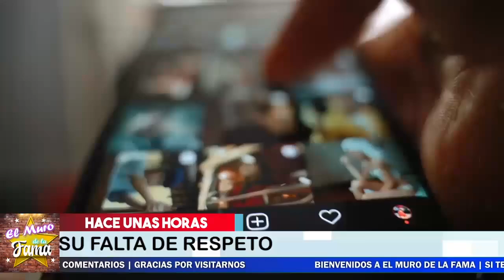🔴💥𝗦𝗘 𝗣𝗔𝗦𝗢 𝗗𝗘 𝗟𝗔 𝗥𝗔𝗬𝗔 Luisito Comunica Haciéndose 𝗣𝗮𝘀𝗮𝗿 𝗣𝗼𝗿 𝗝𝗲𝘀𝘂𝗰𝗿𝗶𝘀𝘁𝗼 El Salvador Del mundo 🔥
𝗦𝗘 𝗣𝗔𝗦𝗢 𝗗𝗘 𝗟𝗔 𝗥𝗔𝗬𝗔, Luisito Comunica Haciéndose, 𝗣𝗮𝘀𝗮𝗿 𝗣𝗼𝗿 𝗝𝗲𝘀𝘂𝗰𝗿𝗶𝘀𝘁𝗼, El Salvador Del mundo,de ultimo minuto,luisito comunica,𝗛𝗢𝗬,noticias recientes de luisito comunica,luisito comunica ultima hora,chismes de la farandula,luisito comunica hoy,luisito comunica como esta hoy,ultimas noticias de luisito comunica,luisito comunica noticias actualizadas,noticias actualizadas de luisito comunica,luisito comunica,noticias actualizadas,luisito comunica podcast,luisito comunica 2021,que hizo luisito comunica,hoy, el muro de la fama,

elmurodelafama

¡ BIENVENIDOS ‼️

Entertainment
Television program
noticias de espectaculos
espectaculos noticias
noticias de la farandula
tv mexicana
Televisa espectaculos
chismes
escandalo de los famosos 2021
farandula 2021
chisme de farandula
karol tamiko
programa hoy
suelta la sopa
polemica
Ventaneando